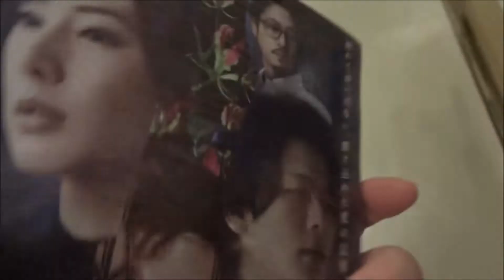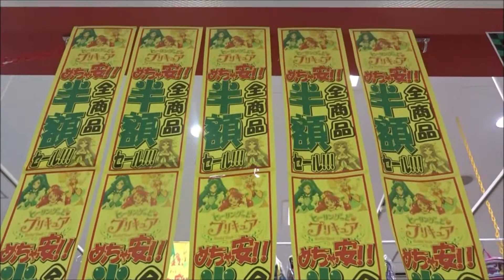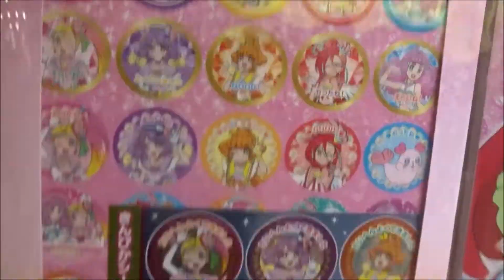コミック電撃だいおうじ VOL.89 2021年3月号増刊「ひとりぼっちの○○生活」【KADOKAWA】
500万回再生達成
918万1246再生(2020.1.1.)
3年間で動画1万本
Hiroshima Prefecture
Itsukushima Shrine
 毎日投稿
広島youtuber
次世代 youtuber
１日10万回再生
１００万回以上再生されている動画、チャンネル